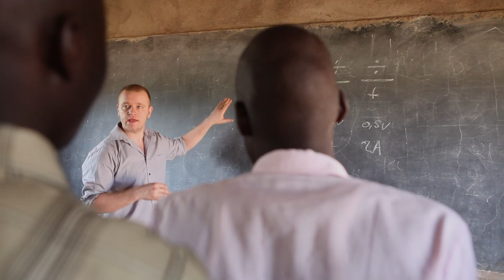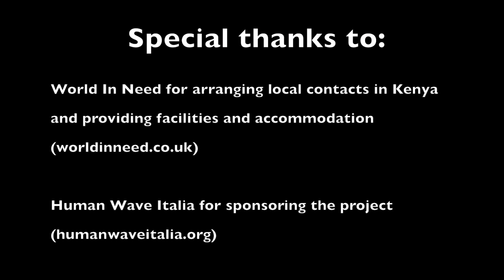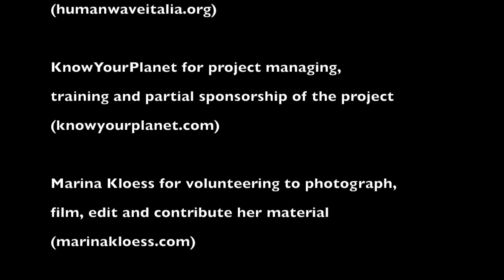Solar Cottage Industry - step 1 by KnowYourPlanet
In this video Mark Kragh from KnowYourPlanet travels to Soy, Kenya to set up stage 1 of the solar academy where people are educated in business startup and how to build solar panels